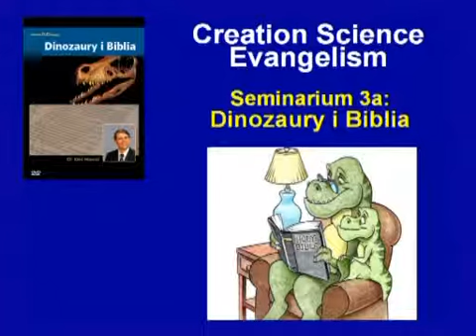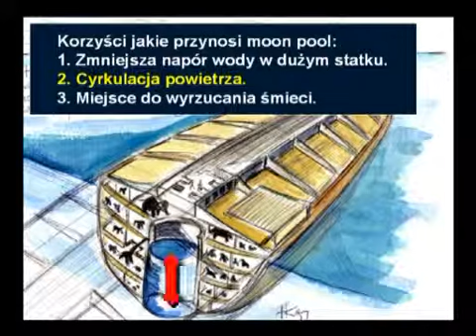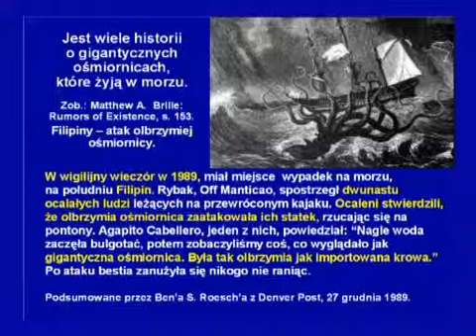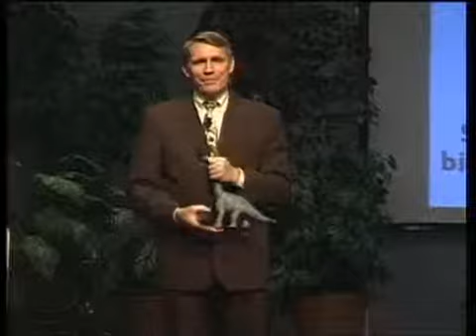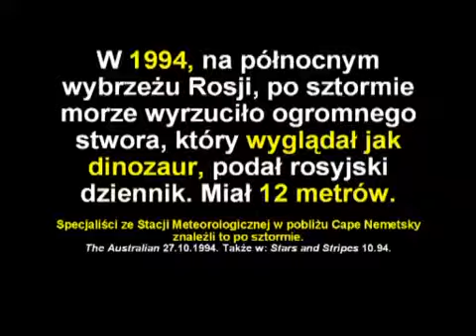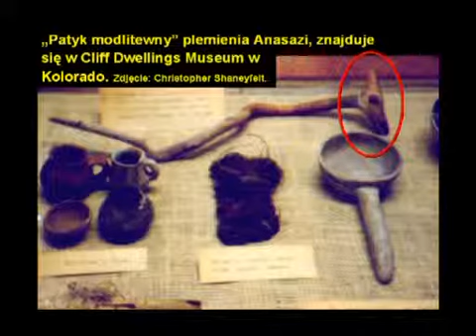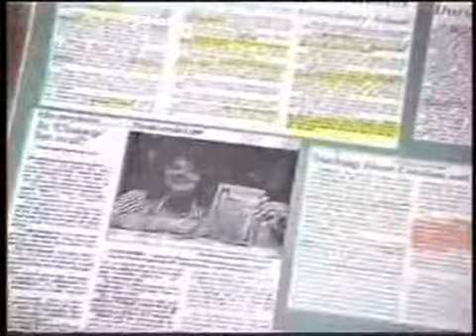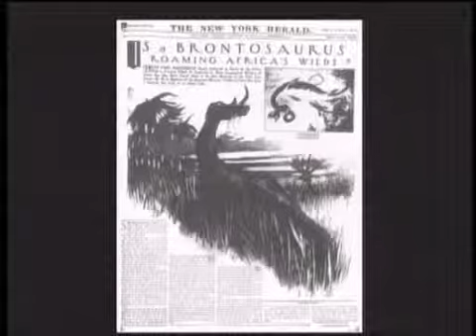Olek Krupa,Malgorzata Socha,Lukas Podolski,Mateusz Damiecki